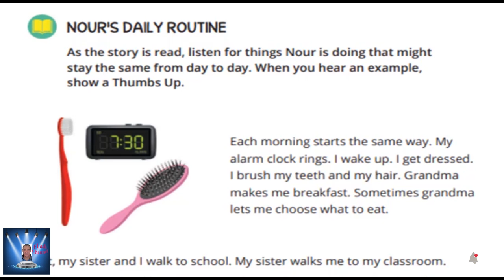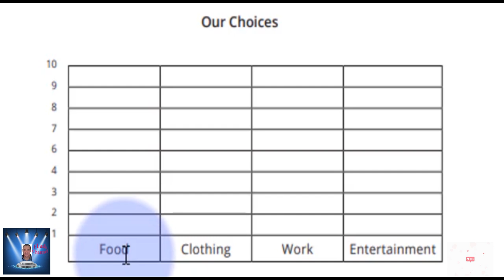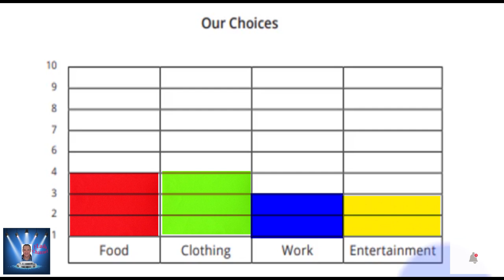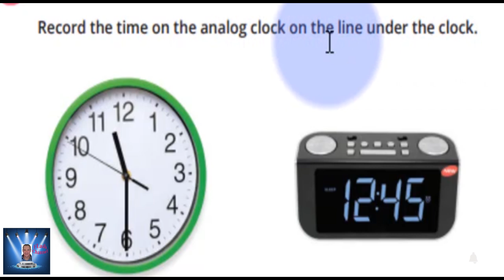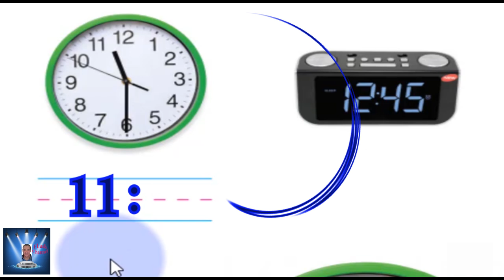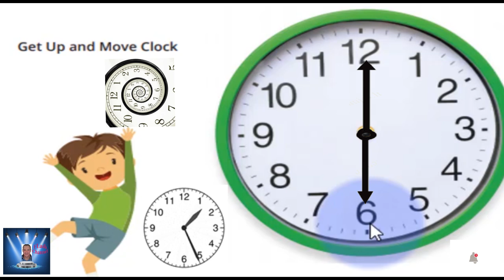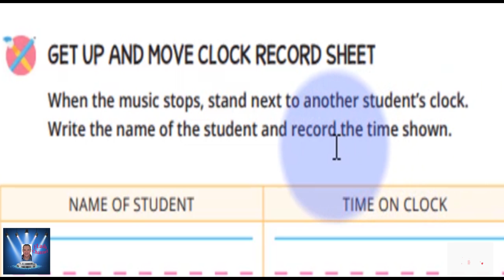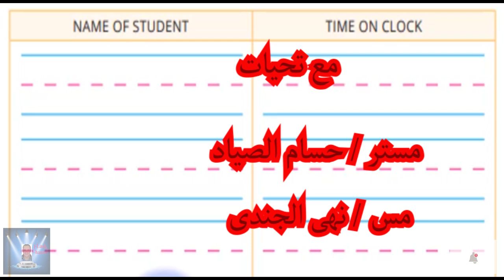الصف الثانى الابتدائى DISCOVER الترم الاول Part 5 شرح مع التكرار بشكل جميل .